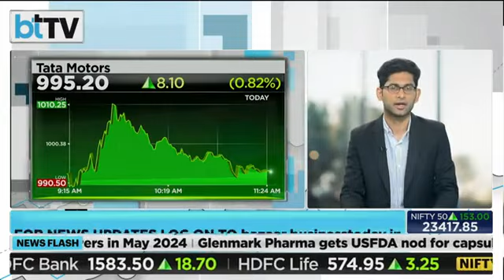Tata Motors shares पर आई बड़ी खबर, निवेशक क्या करें?